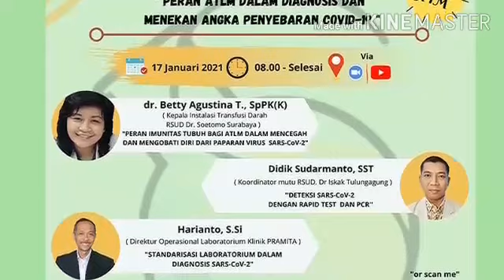Webinar Patelki Sintesa Poltekkes Surabaya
Webinar ATLM Patelki
17 Januari 2020
08.00
Registrasi :

atau
Meeting ID: 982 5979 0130
Passcode: 424254

🔴Link sertifikat
Untuk UMUM :

CP.
Line : Salmamardhiyah00 (Salma)